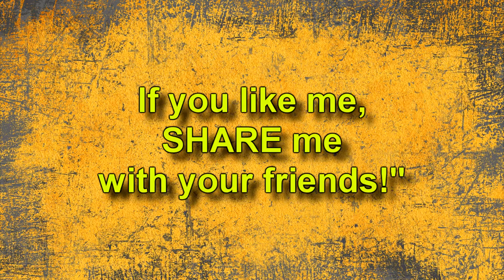Cats have a great life!